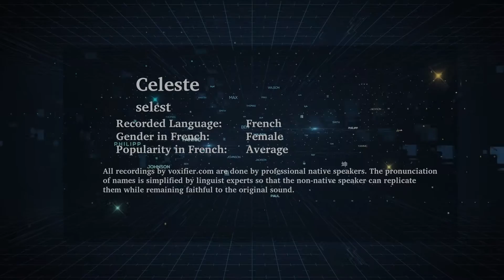How to Pronunce Celeste in French - Voxifier.com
This is the French pronunciation, gender, and phonetics recording of the name Celeste. The same name may exist in other languages with different pronunciations.